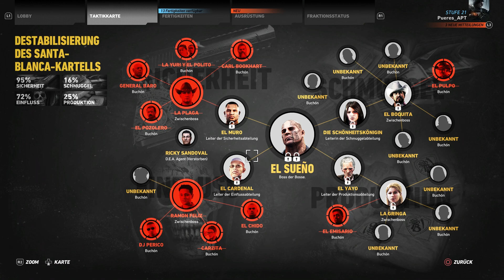General Baro ►Ghost Recon Wildlands #20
Beste Grüße und viel Spaß mit meinem Video und auf meinem Kanal!
Domi aka APT